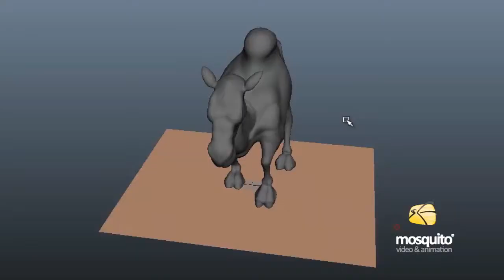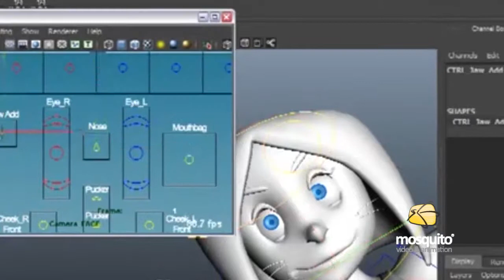Character animation reel